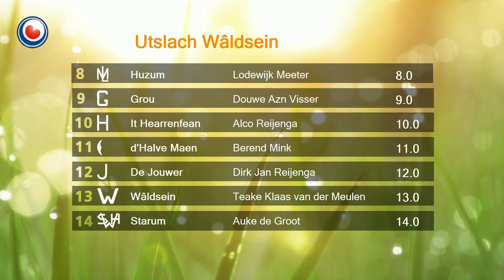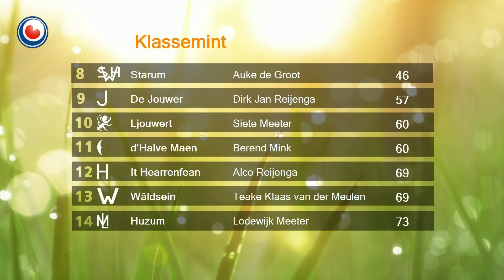Skûtsjesjoernaal fan 8 augustus 2016 : Wâldsein